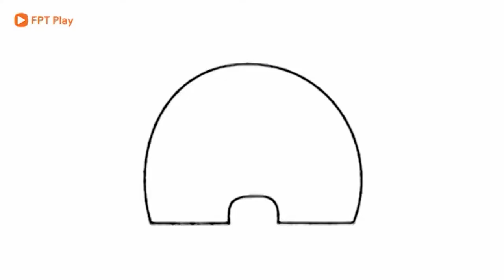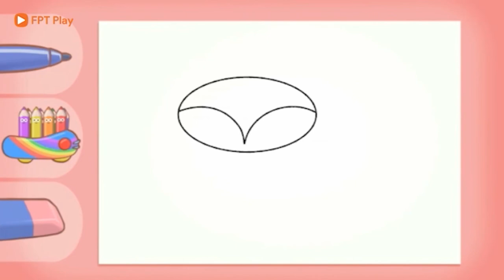Họa sĩ tài ba tập 10 về thời tiền sử,người bạn trong rừng